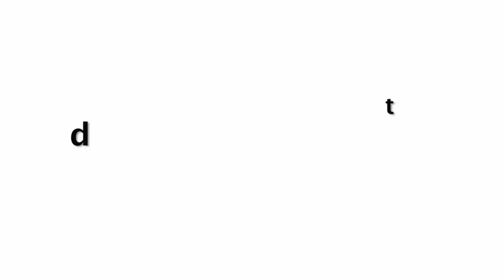Awez Darbar Share Cute Moments With GF Nagma Mirajkar In Public @ Gaza Nikaah Ceremony